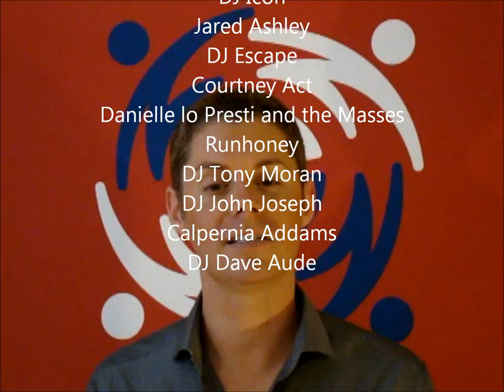ESF President & CEO Discusses the Free to Be Festival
A. Latham Staples, President & CEO of the Empowering Spirits Foundation (ESF), announces the Free to Be Festival to be held in Los Angeles at the L.A. State Historic Park. for additional information.